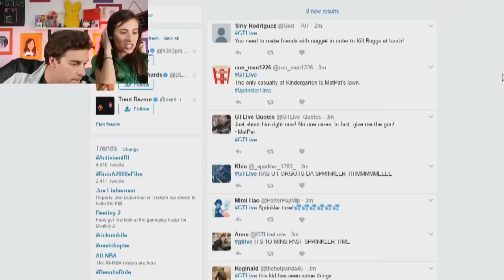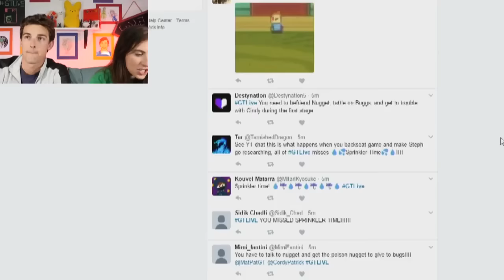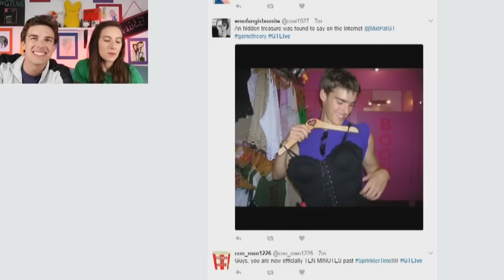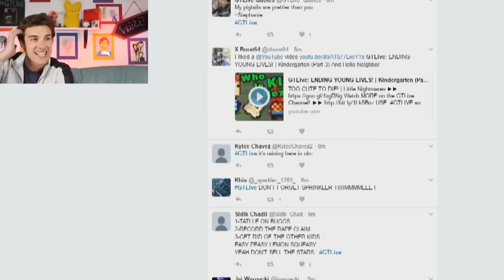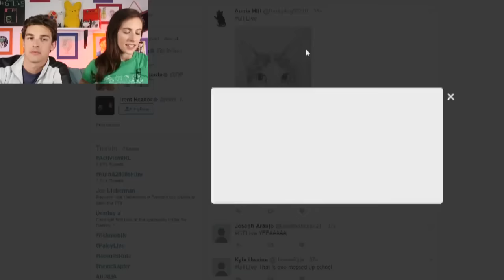TEACHER'S LITTLE RAT! | Kindergarten (Part 3)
TOO CUTE TO DIE! | Little Nightmares (Pt. 1)
I HATE CHILDREN! | Kindergarten (Pt. 2)

If KINDERGARTEN has taught me anything, it's that everyone is capable of horrific stuff (particularly Cindy). So today we're going to whip everyone into shape, even if we have to kill every kid and teacher in sight! Join Steph and I for a childishly violent stream!

More GTLive Videos:
KIDS ARE SO MEAN! | Kindergarten (Pt. 1)
Check out Hello Neighbor ALPHA 4!
I EXPECT YOU TO DIE in VR!
MatPat is WILD! | Breath of the Wild (Pt. 1)
Stanley's Start of Something Terrible!

Sad Puppet is Sad! - FNAC Part 1